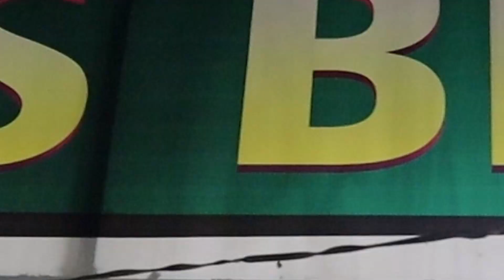నైటీస్ తయారీదారులు నుండి డైరెక్ట్ గా కొనొచ్చు|Nighties Manufacture | exchange Facility available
JC BRAND

Branch :1
Beside Hanuman Temple,
Dr. A.S. Rao Nagar,
Hyd_62

Branch : 2
Opp: Santhosima Temple ,
Vinayaknagar, Old Safilguda,
Hyd-56

Branch : 3
4-6-249,
Sriram Market,
Subash Road,
Secunderabad-003

New Branch - 4
BADI CHOWDI, PILLOR NO :- 1198, SULTHAN BAZAR, KOTI, HYDERABAD - 500095